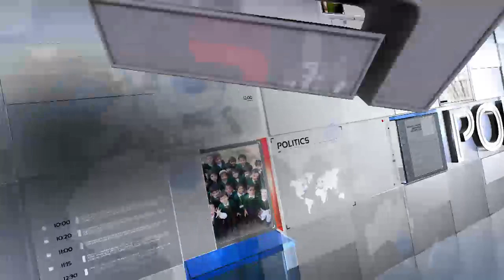Can The PTI Government Solve Corruption? | Khara Sach | 18 July 2019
Mubashir Lucman | Khara Sach | Mubashir Luqman | Mubasher Luqman | Mubashir Lucman | Mubasher Lucman | 18 July 2019 | 24 News HD

Host
* Mubashir Lucman

Guest
* Dr.Ramesh Kumar (PTI)
* Rana Afzal Khan (PMLN)
* Senator Sehar Kamran (PPP)

24 News HD is one of the leading news channels of Pakistan bringing you the latest current affairs from Pakistan and around the world.  Watch Najam Sethi Show on 24 News HD Official YouTube Channel.  Live National Assembly and Senate Session